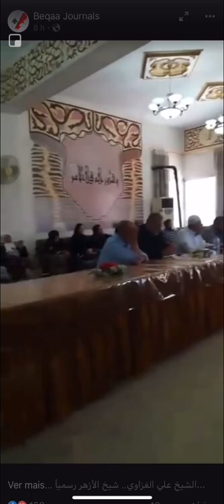سماحة مفتي زحلة والبقاع يسمي د.الشيخ علي الغزاوي شيخ الازهر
شكرا لكم
Hussein Saifi Tv سماحة مفتي زحلة والبقاع يسمي د.الشيخ علي الغزاوي شيخ الازهر